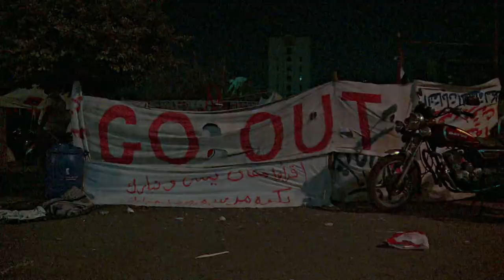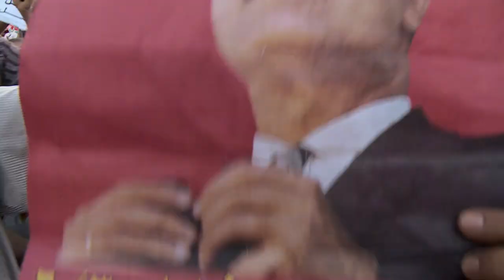Egyptian Revolution: From Party to Predatory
For one brief, shining moment, Egypt is a country united.  And then it all goes to hell.

The whole of Cairo is taking to the streets again. One thing they all have in common – the Egyptian flag.  This march is as much about patriotism as it is about protest. They block almost every intersection, but nobody seems to mind.

But under the surface, the young men are seething with frustration. Two-thirds of Egypt’s population is under thirty.  Each year Cairo graduates 700,000 students, and only 1 in 3 will find a job.  Unemployment is at a record high. And with the majority of Egypt’s population surviving on $2/day, parents can’t feed their children, even without the threatened price hike in bread and fuel.

They’re all heading for Tahrir – Liberation Square.  The symbolic heart of Cairo - to once again bring down the government.

It’s a cross section of Egyptian society – Men and women, old and young, conservative and liberal, Muslim and Christian. It’s also one of the more endearing sides of Egyptian culture – they’re extremely sociable and make friends easily.

The young men take a leading role, but in reality this is a thinly veiled power struggle between the military and the Muslim Brotherhood. Though quite honestly, it seems more like a party than a revolution.

Women have come out in force - they make up almost 15% of the protestors. Some have even brought their babies along. There’s face paint for the kids – this could be a sports event. And masks for the grownups. Dancing to the tambourine. And an astonishing amount of noise. They even have fireworks and balloons.

It’s not dangerous at all. In fact, it’s electrifying.  A time of incredible hope and expectation.

As night falls, the party intensifies. The fireworks sellers are making money hand over fist. Though their products aren’t particularly reliable – or impressive. In fact, they may be the most dangerous part of the event.

The protesters have set up tents in the middle of Tahrir Square as well as a place to pray, plenty of food, and the all-important tea. They’re here for as long as it takes to bring down the government.

Most are hoping that the military will step in. The army is hugely popular – every time a helicopter flies over Tahrir, the cheering can be heard for miles. But is the military responding to the will of the people, or using them to take over again?

Two days go by, then three.
Suddenly, it’s over.  In a classic military coup, President Morsi is removed from power. The crowd goes wild.

But for the Muslim Brotherhood, it’s a disaster. Thousands immediately up a camp at nearby Rabaa mosque. The military labels all Muslim Brothers “terrorists” and the stage is set for confrontation.

In Egypt, conspiracy theories are very popular. When America refuses to endorse the military coup, public opinion quickly turns against the West.

But when I go to Rabaa Mosque, I find a friendly and peaceful gathering. They’re even handing out free water to anyone who asks – and dates. A good thing, since they may be here for a while. Everyone who shows up gets checked for weapons, though it’s mostly a symbolic gesture.  If the military decides to attack, their wooden staves and padded vests won’t stand a chance against  the army’s overwhelming weaponry.

The Brotherhood is claiming the moral high ground – if Egypt is a democracy, they say, the military cannot legally remove a legally elected president.

Egyptians are now pitted against each other. One nation no more. The country is on the brink of civil war.

On roads and bridges throughout Cairo, young men gather to fight. Ambulances park nearby and wait for the inevitable. It only takes five days for the first shot to be fired.

Tahrir Square is still celebrating the military takeover, but the party now has a wild and predatory edge.  The children and fireworks have disappeared, and husbands are getting their wives out of the square. The air is thick with rage and frustration. The men are getting dangerous. Without warning they turn their anger on the women.

A few men see what’s coming and move quickly to form a human shield. They lock arms with the women inside. Hundreds make it to safety, though even with the men protecting them, it’s touch and go for a while. Many women aren’t so lucky – dozens still on the outside are gang raped.
The Wilding goes on until dawn.

LET’S CONNECT!

Category:  Travel